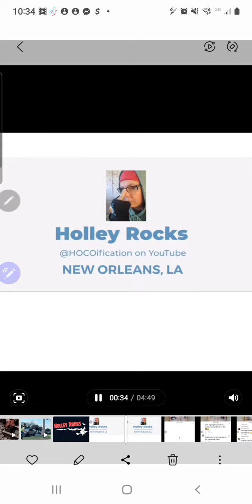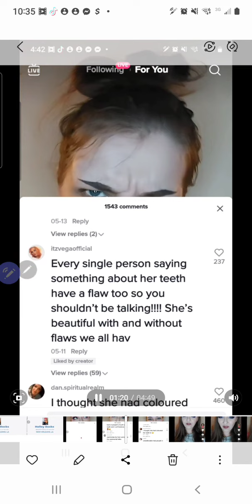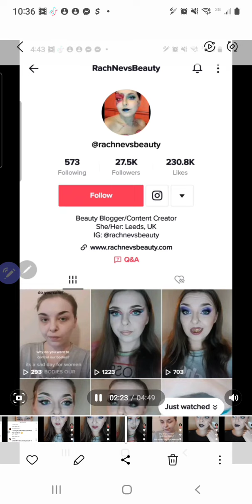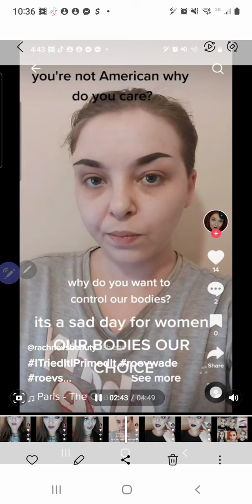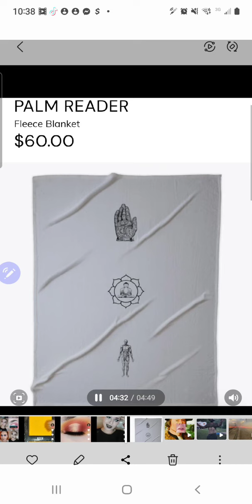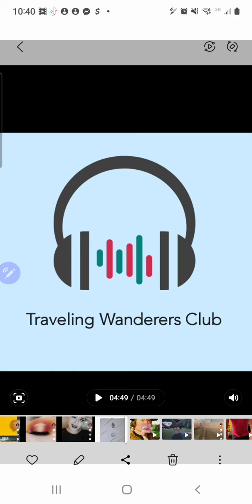rachnevsbeauty: the worst "beauty influencer"